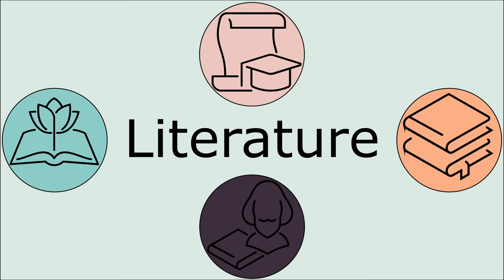Regular High School-Level Literature (1/X)